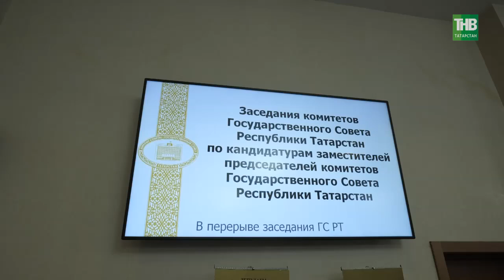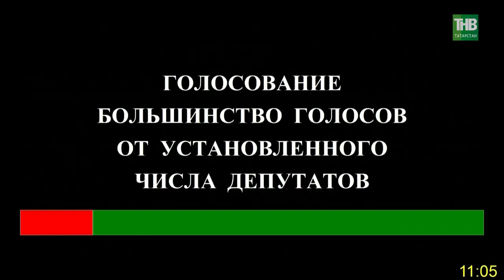Старый-Новый Госсовет РТ. Сенсаций не случилось, какие задачи у парламента нового созыва?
→ Что касается нового состава руководства Государственного Совета Республики Татарстан. Боюсь не все поняли, точнее многие совсем не поняли, это Госсовет переходного периода.  В сегодняшней непростой ситуации в стране, очень нужны политики тяжеловесы уровня Фарида Мухаметшина и его команды, которые готовы принять на себя не только все достижения, но и все ошибки прошлого. Счет, безусловно, будет предъявлен. И можно только оценить мужество и решимость Фарида Хайрулловича этот счет принять и оплатить. Напомню, на пресс-конференции в начале года Фарид Хайруллович, говоря о преемнике  так и заявил:   В Татарстане много подготовленных людей, которые с удовольствием бы продолжили… Но даже подготовленных людей для парламентской работы нужно готовить. Для этого надо пройти школу. Жизнь требует подготовки. Если выйти неподготовленным, будучи на какой-то должности, то люди это сразу почувствуют.

☎ Горячая линия новостей What's App: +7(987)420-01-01

Ведущие программы "Новости Татарстана":
Лина Зиннатуллина и Алия Хайрутдинова.